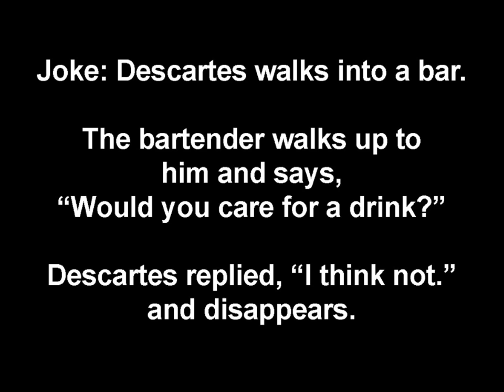The Nature of Rationalism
from A Beginner's History of Philosophy